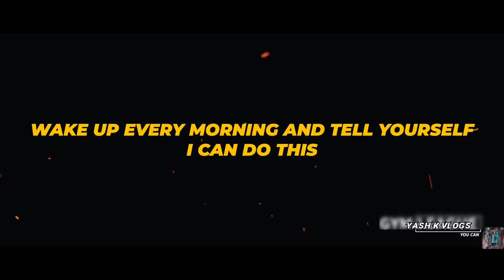🔥 THE BEST-Gym Motivation |Gym motivation song|workout song| bodybuilding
Title Credit:*. .

GYM 😣 LIFE IS TOUGH BUT SO ARE Songs

Official tags :-

inspiration
powerful motivational song
motiversity
ben lionel scott
morning motivation
wake upo
mentality
chispa motivation
eric thomas
2022 motivation

Video Credits -

Chris Bumstead

Andrei Deiu

/DanaLinn Bailey

Nick Walker:*

/NickWalker39